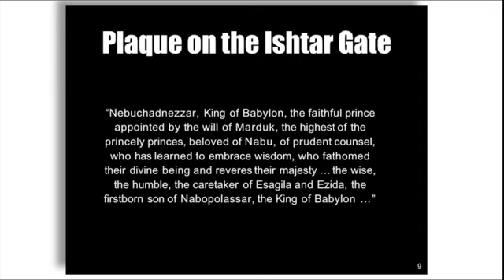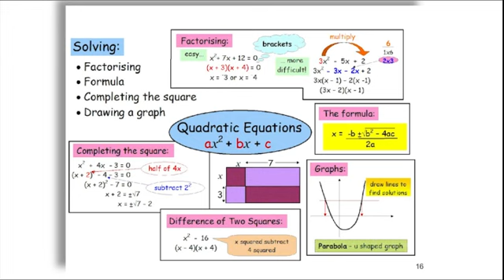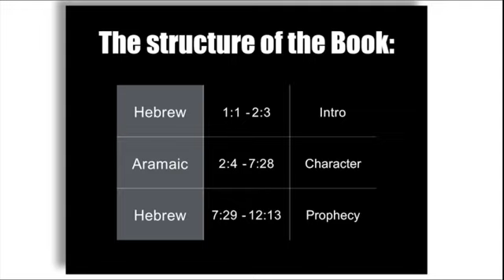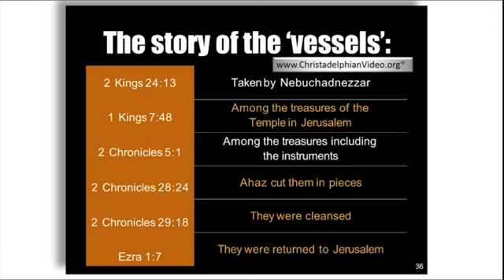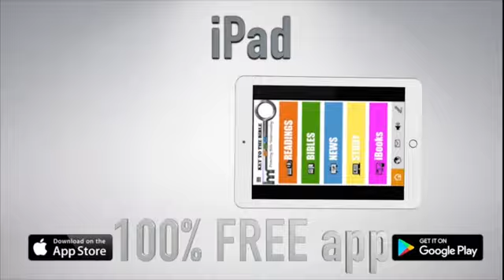Daniel Faith Under Fire Study 1 Vessels and Values